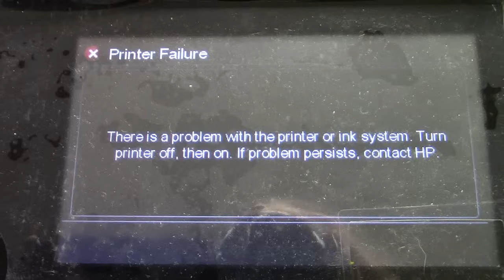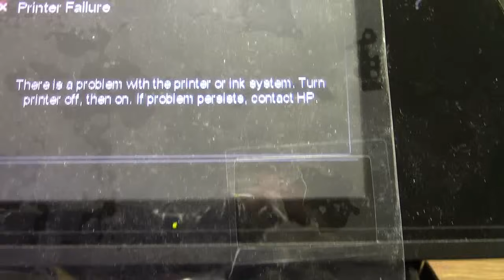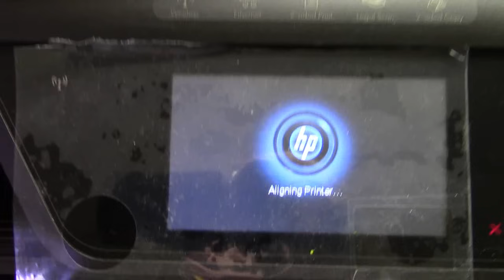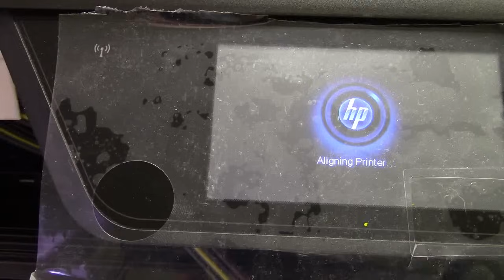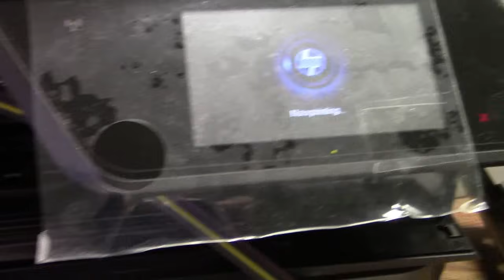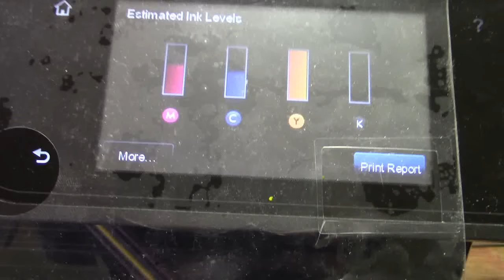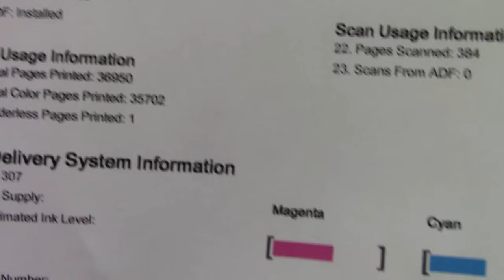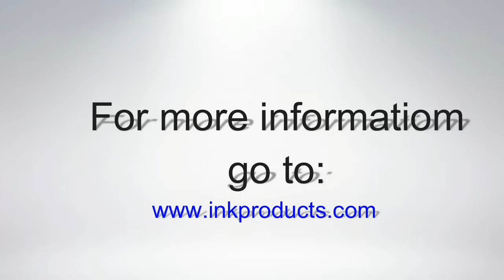How to fix inksystem failure for HP 8600, 8610, 8620, 8630 Print Heads